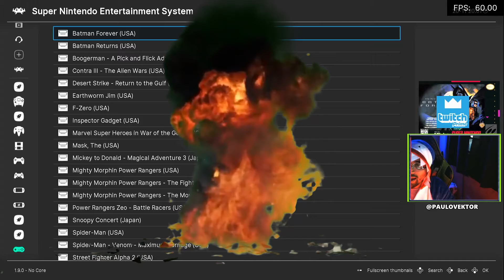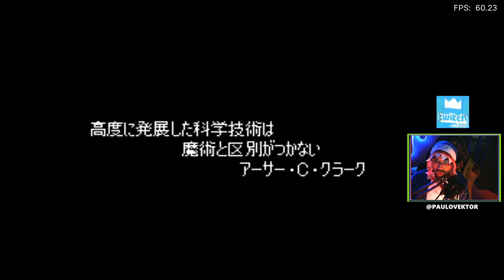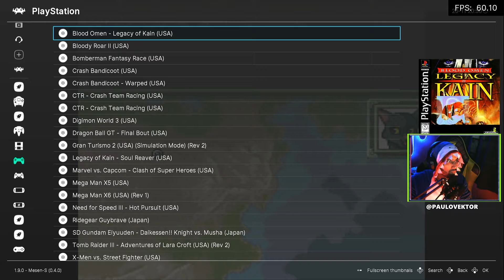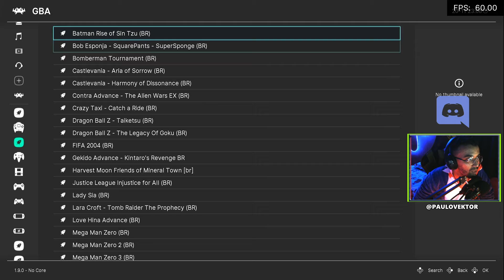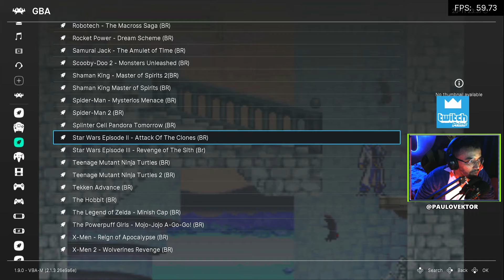ESPECIAL LIVE DE ANIVERSÁRIO - GAMES ANTIGOS, BOLO E EMOÇÃO!